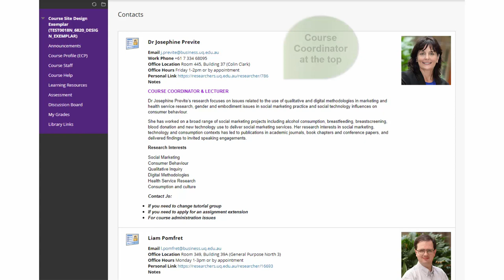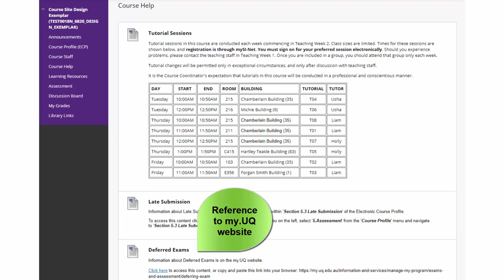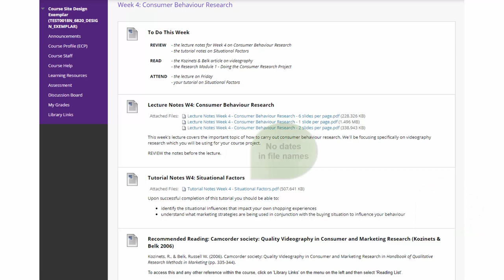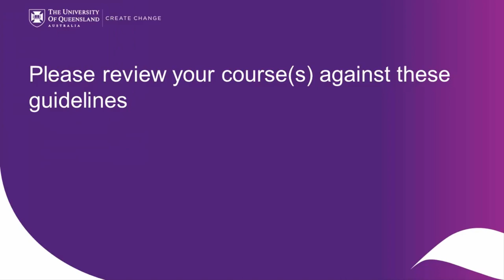Learn.UQ Course Site Design - Required